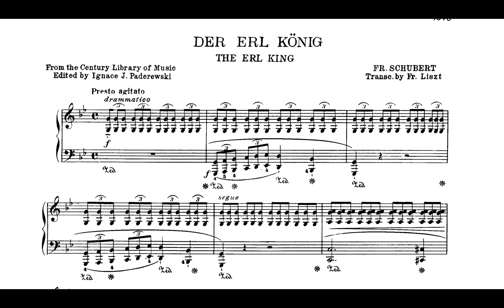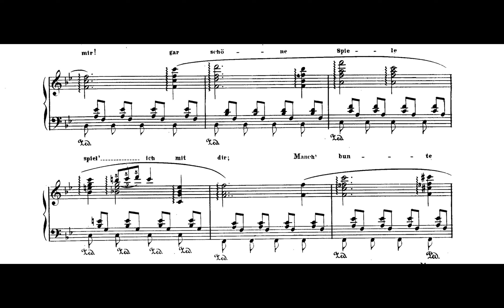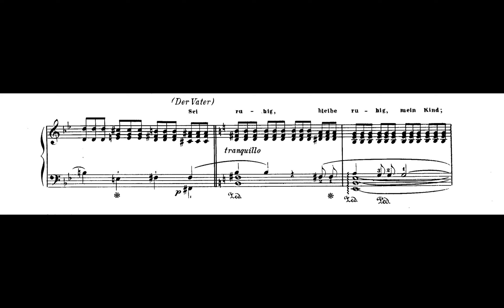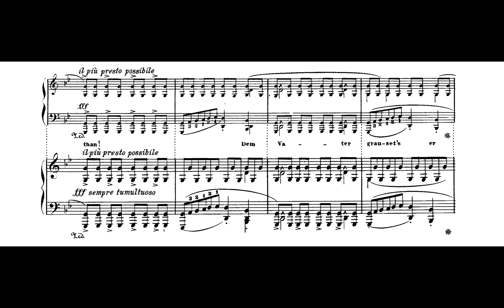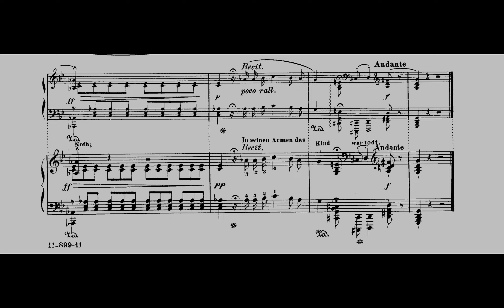Schubert-Liszt - Erlkönig [Yuja Wang]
Franz Schubert - Franz Liszt
S. 558, 12 Lieder von Franz Schubert No. 4 "Erlkönig"
Performer : Yuja Wang